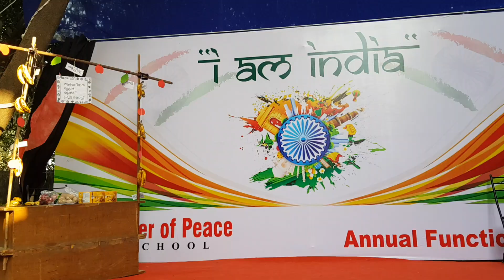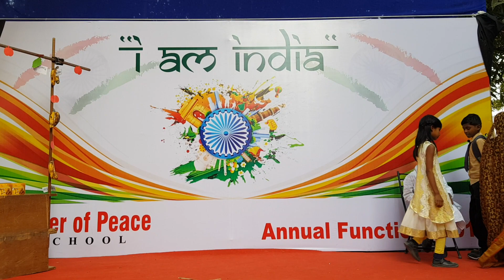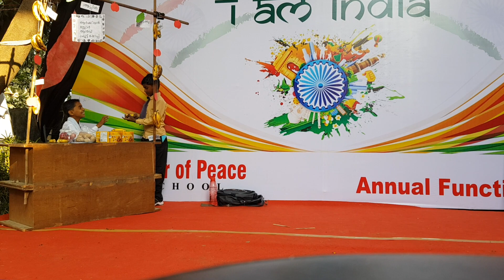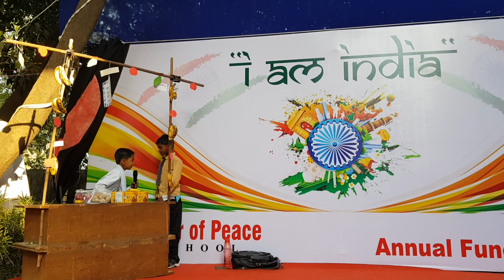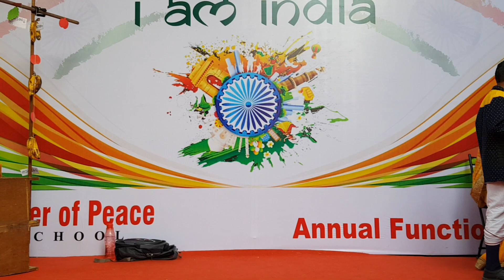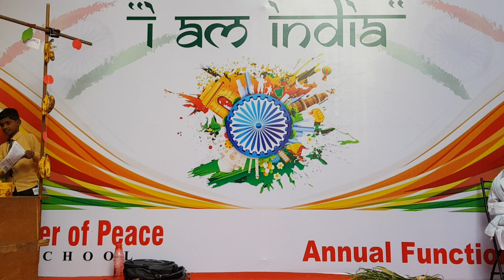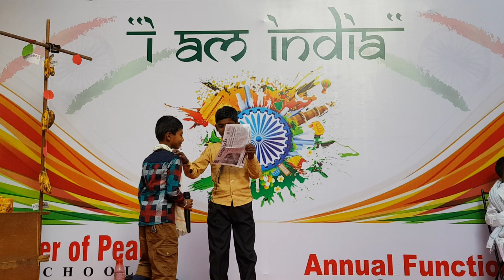Comedy Skit " North to South " I उत्तर से दक्षिण I class 2 I Tower of Peace school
उत्तर से दक्षिण a comedy skit performed by class 2 students.